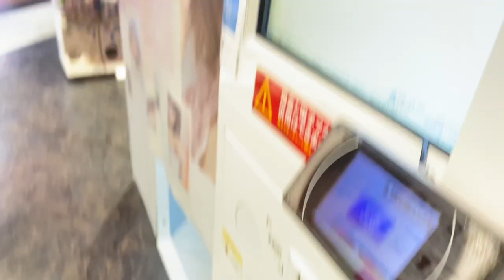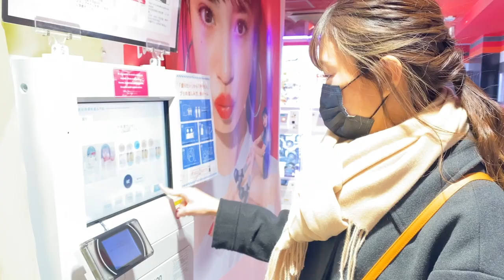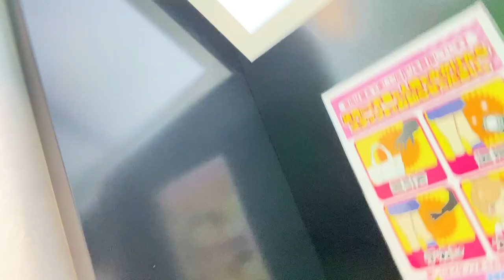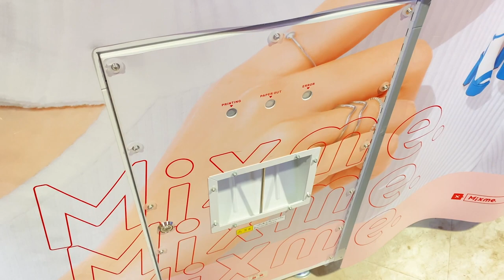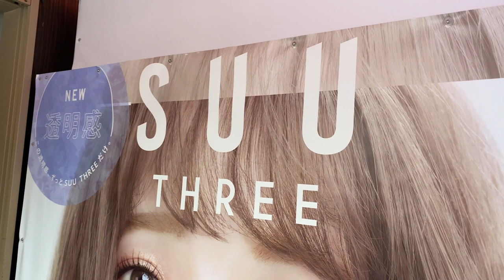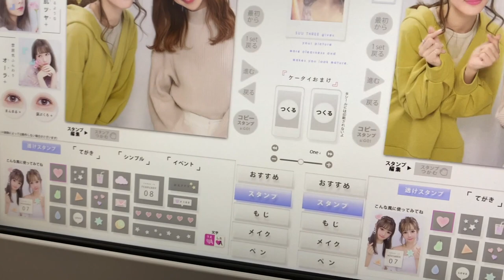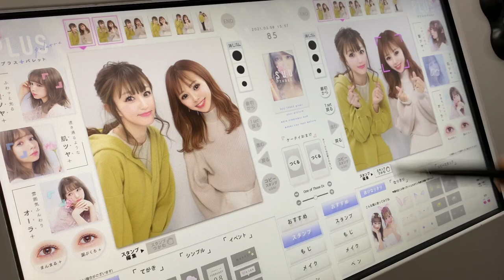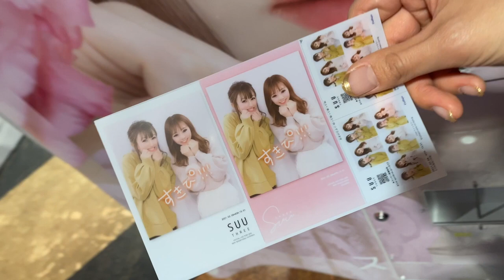Purikura en Japón 元アイドルがプリクラ撮ってみた！【スペイン語】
¿Conoces las máquins PuriKura プリクラ? Son unas de las más famosas en Japón, aunque en otros países no hay... ¡Y son para hacer fotos y divertirse mucho!

¡Vamos a hacernos fotos con Iso-chan! ¡En Akihabara!